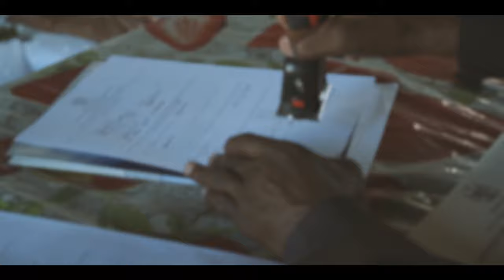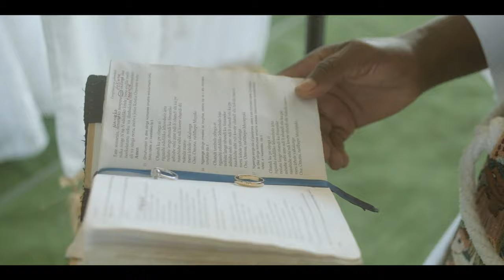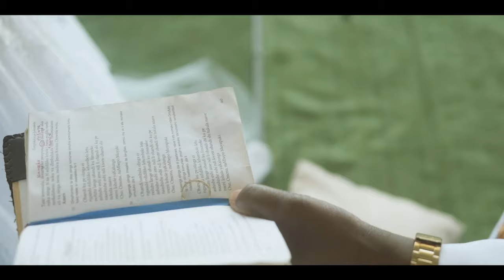Mr & Mrs Daniel Wedding Part 1| 3 May 2023||Nam Weddings